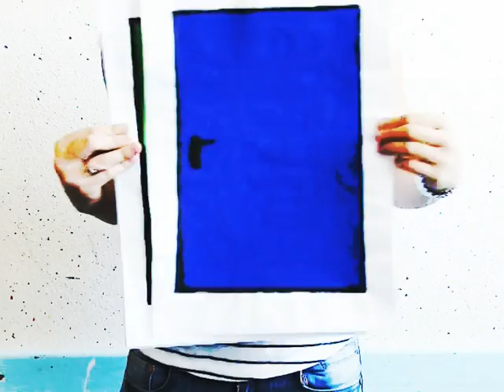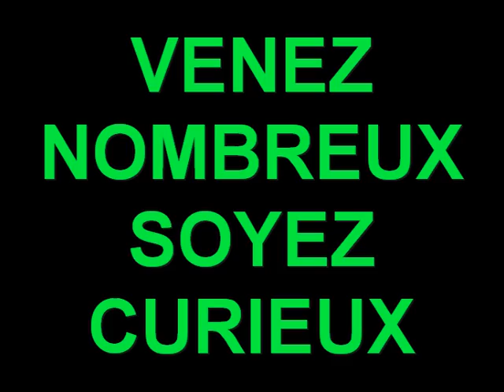CHENERAILLES PORTES OUVERTES